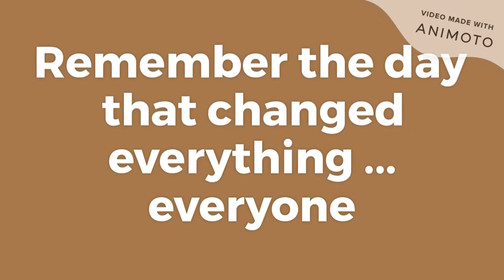OCTOBER 1 3RD YEAR SHH